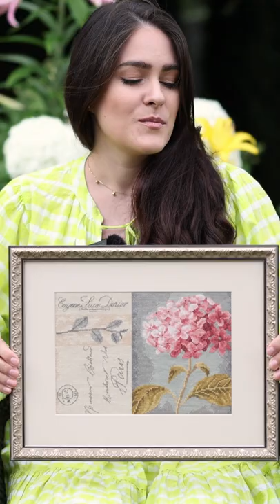Гортензія від Lanarte - Building Memories - Where Quilters gather - 2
Shorts #2

Гортензія від Lanarte - Building Memories - Where Quilters gather